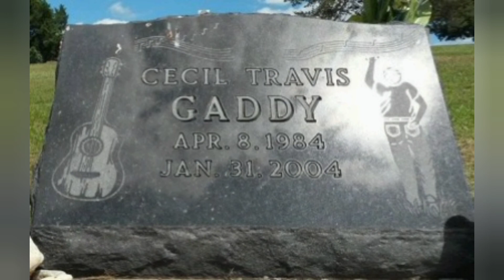MWMF Podcast: The Suspicious Death of Cecil Gaddy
On January 31st 2004, fire crews would be called to a burning home in Osceola, IA. Once arriving on the scene, firefighters would fight the roaring blaze, eventually extinguishing it. Unfortunately the homes young occupant would found deceased in the home, after succumbing to his burns. The fire would be labeled an accident, but factors would soon arise that would prove there may have been another explanation. This is Midwest Mystery Files, Episode 11, the Suspicious Death of Cecil Gaddy.